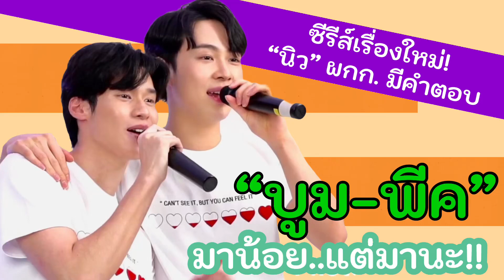ซีรีส์เรื่องใหม่ของ “บูม-พีค” ??